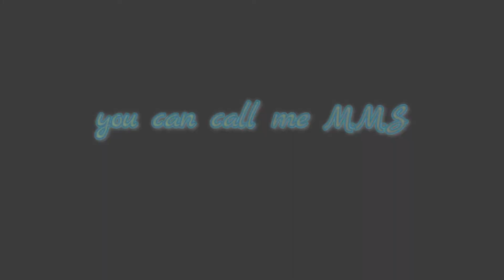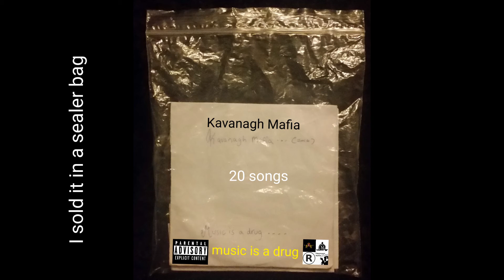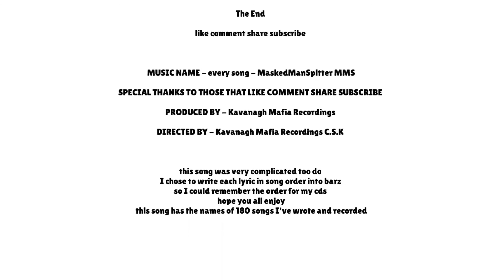Every song - MaskedManSpitter (MMS)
the one and only MaskedManSpitter
rap hiphop this song isent just any song in this song is the name of all my songs from album 1 to album 8 track 1 too 20 of all 8 hope you enjoy the lyrical madness